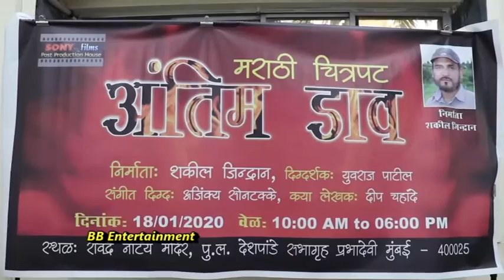Marathi Movie | ANTIM DAAV | Announce Producer Shakil Jindran With Jr. SRK Raju Raikwar.